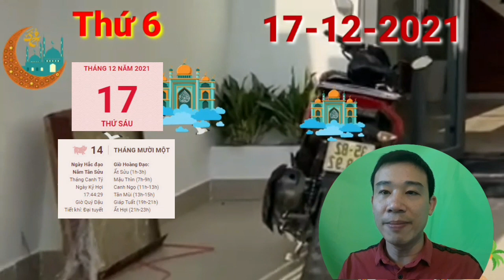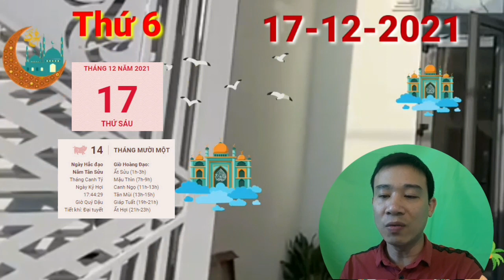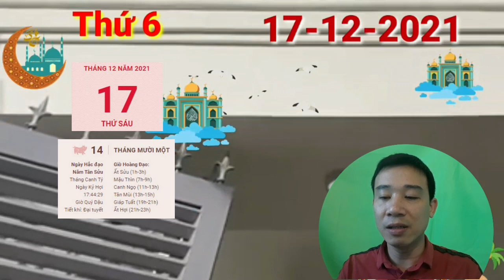☯TU VI HANG NGAY☯THỨ 6 Ngày 17/12/2021 Của 12 Con giáp TRỜI CHO TRÚNG SỐ, GIÀU TO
Người tuổi Thìn không mấy tập trung vào công việc mình đang làm trong ngày Thương Quan xuất hiện như hôm nay. Nhiều vấn đề bên lề khiến đầu óc bạn quay cuồng, chểnh mảng, phân tâm lo nghĩ. Bạn có thể sẽ bị cấp trên nhắc nhở vì hiệu suất làm việc càng ngày càng sụt giảm đó.
Nếu tình trạng này tiếp diễn thường xuyên thì lúc đó có bao biện thế nào cũng không thể bào chữa được cho hành động vô trách nhiệm này đâu. Bạn hãy nhanh chóng thức tỉnh để làm việc nghiêm chỉnh hơn nhé.
Ngũ hành xung khắc nên chuyện tình cảm của những chú Rồng cũng không được như ý muốn. Ai cũng có cái tôi quá lớn, chẳng ai chịu nhún nhường khiến mâu thuẫn phát sinh ngày càng nhiều hơn. Nếu có thể nhìn vào tình yêu dành cho nhau để bao dung nhau nhiều hơn thì chắc chắn tình cảm của hai bạn sẽ vượt qua mọi sóng gió.

CÁC BẠN THAM KHẢO thêm video sau nhé:

ps://youtu.be/Q8QrEEHPlm0
☯TU VI TUAN MOI☯ Từ Ngày 6/12 đến 12/12/2021 Của 12 Con Giáp PHÁT TÀI LỚN